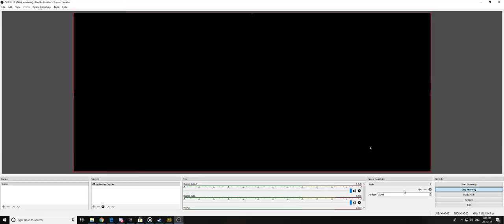4kills Chicken Dinner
m24 domination lol